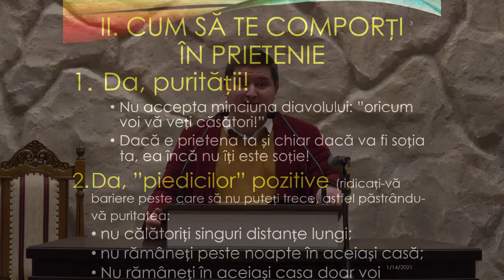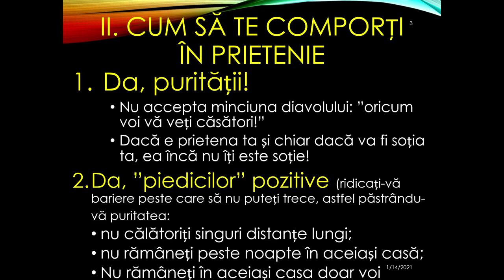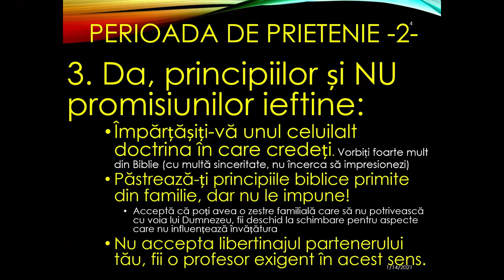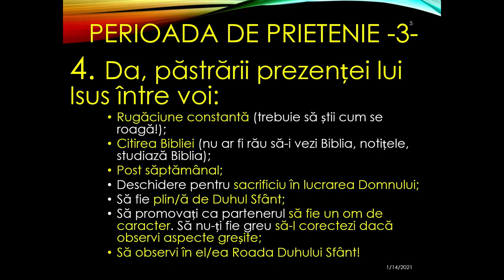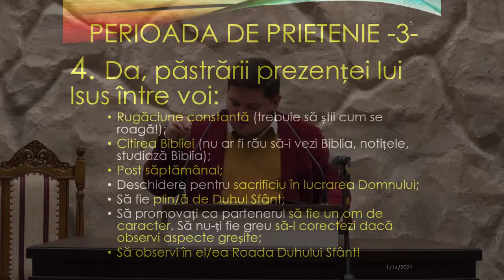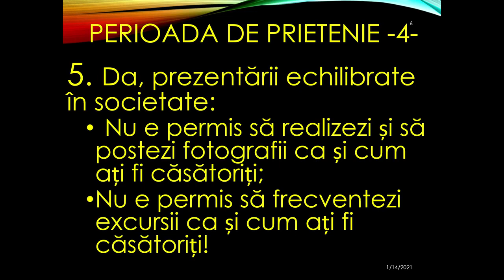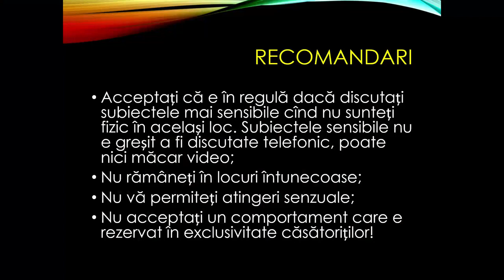Caleb Nechifor - Prietenia dintre un băiat și o fată în vederea căsătoriei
Biserica Betania Cluj-Napoca - mesaj de încurajare și zidire spirituală, rostit de pastorul Caleb Nechifor, 2023. Predici pentru vremuri grele